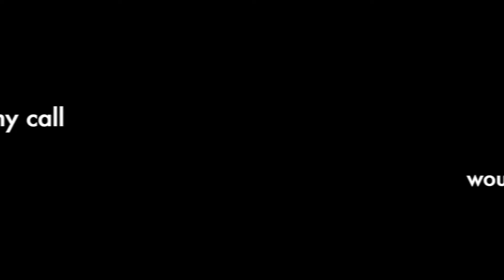Mission Call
Hey everyone here's my mission call! I got it on December 4, 2014! I'm so excited and nervous! I can't wait to teach! I know that Christ lives and loves each and every one of us. He died for us and because of him we can return to Heavenly Father. This truth has brought me peace and happiness through out my life and I want to teach it to people who are ready to hear it. I hope you all have a Merry Christmas and remember the true meaning of it!